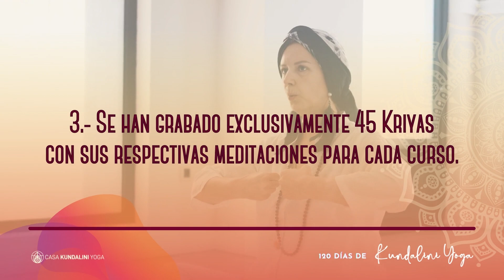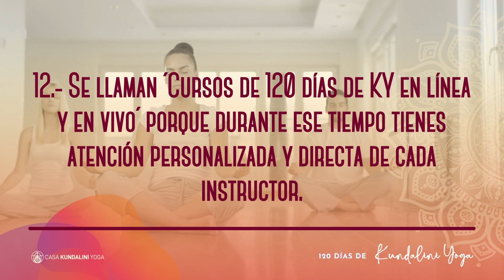Datos curiosos de os cursos de 120 días de Kundalini Yoga que quizá no conocías!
Siempre cada proyecto que empieza con un propósito, está determinado en su evolución a reinventarse, a maravillarse, a solidificarse, y así entonces, con el cuidado y amor que se le tiene a un ser querido, se ve a un proyecto como los "120 días de Kundalini Yoga" en el mismo amor y cuidado, sabiendo también que muchísimas personas alrededor del mundo se han visto beneficiadas con estos cursos.

¿No te gustaría participar en el siguiente que está por empezar el 22 de Agosto? Si quieres saber más acerca de este curso #16, aquí te dejo el link de informes y registro:

¿CONOCÍAS ALGUNO DE ESTOS DATOS?